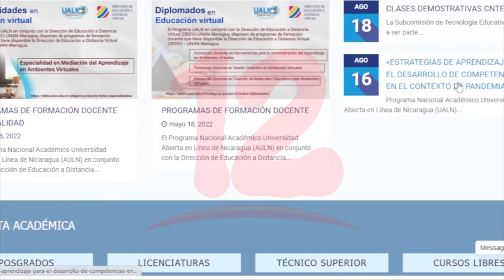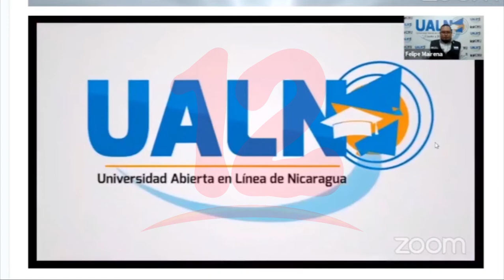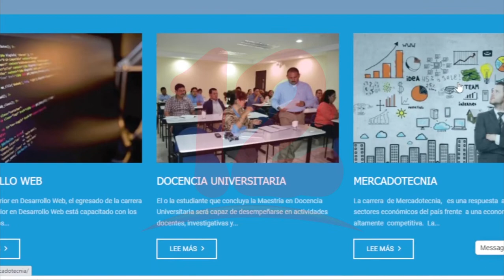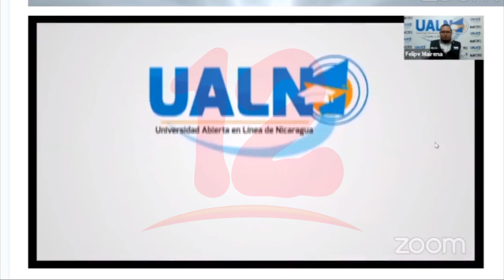Universidad abierta en línea ha sido un desafío en Nicaragua, asegura presidenta del CNU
Noticias12Nicaragua Universidad abierta en línea ha sido un desafío en Nicaragua asegura presidenta del CNU.